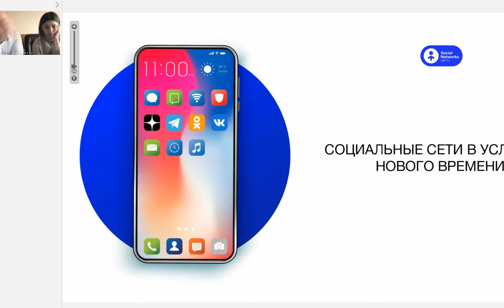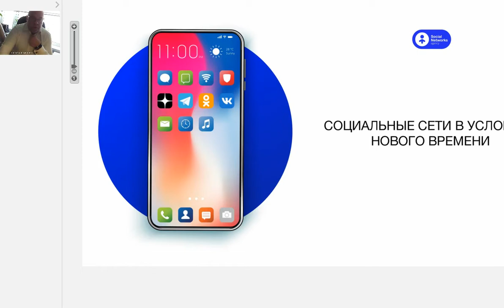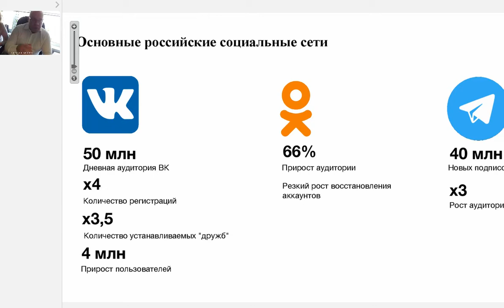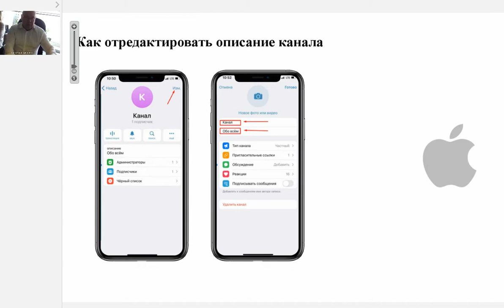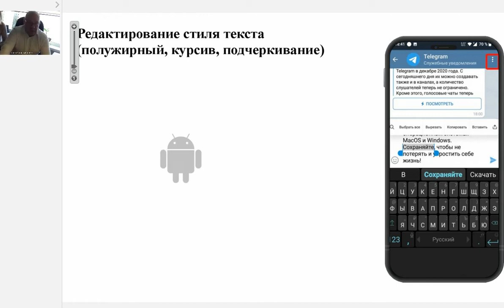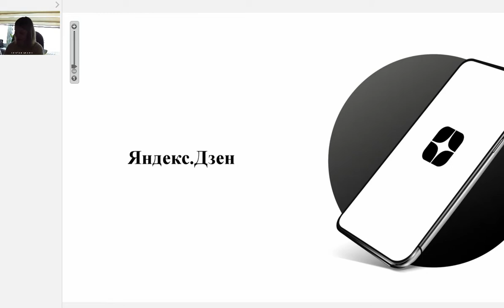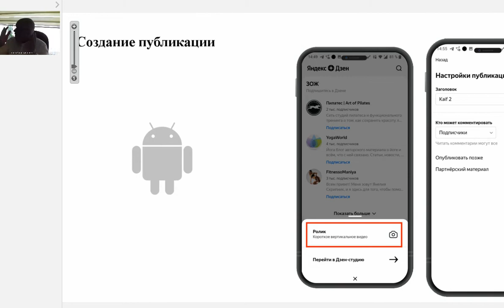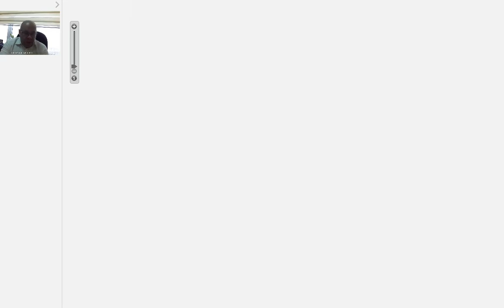Лекция про интернет-коммуникации в новых реалиях для депутатов ЗС края от Дениса Терехова